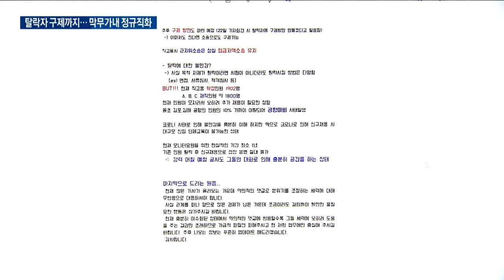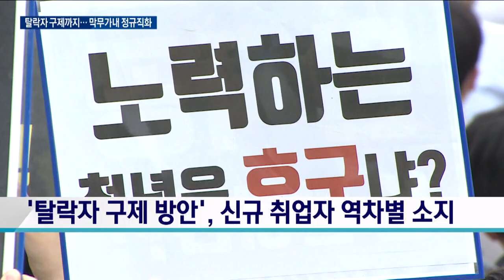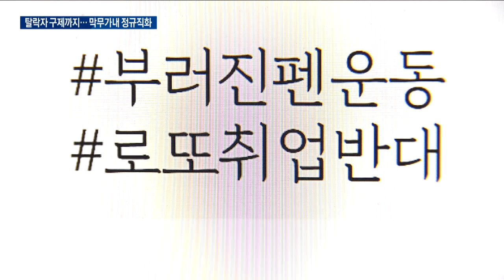[단독] "정규직 채용절차는 형식적"…인천공항공사 비정규직 '역차별' / 한국경제TV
인천국제공항공사에서 일하는 비정규직을 모두 정규직으로 바꾸겠다. 문재인 대통령의 '비정규직 제로' 1호 공약이었습니다.
그런데 이같은 비정규직의 정규직 전환에 대해 절차도, 결과도 공정하지 않다며 반발이 거셉니다.